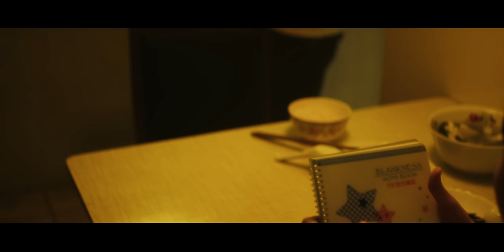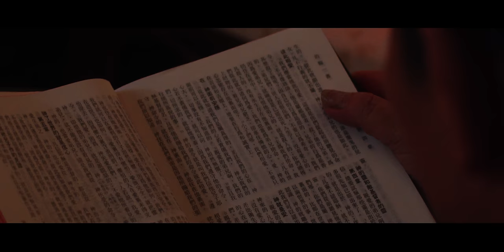瘦子E.SO【Amazing】Official Music Video (4K)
【ROCK 4KMV】

《Amazing》一起用讚美愛著這地球  強大氣場的饒舌贊歌

在從歷史深度與地球廣度交織的各種面向探討人類與這顆星球的關係後，在專輯的最後一首歌曲《Amazing》裡，瘦子帶著對全人類崇高的愛與感動，包容了整張專輯的概念與講述的議題，帶領聽眾了解一切的不美好，最終也將成為了最美好的一部分。瘦子與兩位製作人小崔和 Tipsy 一同攜手，將黑人福音歌曲中，渾厚、充滿情感的合聲做為音樂元素基底，與瘦子堅定而充滿信念的聲線交錯呼應。歌詞中對於相愛、相擁、相信的意念展現的極具力量，是一首完整呈現瘦子成熟的音樂創作能量的驚人作品。

生活在這顆星球上，有許多矛盾、痛苦、掙扎和偏見，但也有許多美好的時刻。時常接觸社會議題的瘦子，在聽了許多的故事與身邊朋友的感受後，寫下這一首歌曲，堅定告訴他們，不管誰說了什麼、做了什麼，在他的心中，你都是最《Amazing》的存在。用最實際夠力的方式，讓可能感覺孤單或受傷的所有「地囚人」，都能聽到瘦子獻給全人類這一份真摯而充滿力量的《Amazing》讚美。

E.SO - Amazing
詞 Lyrics：瘦子E.SO、Raymond Myles
曲 Composer：瘦子E.SO 、A-FLIGHT 崔欽翔、Raymond Myles
製作人 Producer：A-FLIGHT 崔欽翔
編曲 Music Arranger：A-FLIGHT 崔欽翔
和聲編寫 Backing Vocal Arranger：P.i.N范品頤/靛藍音程工作室
和聲 Backing Vocalist：P.i.N范品頤
錄音師 Recording Engineer：A-FLIGHT 崔欽翔
錄音工作室 Recording Studio：本色錄音室 True Color Studio
混音師 Mixing Engineer：林清智 Zacha０ry Lin
混音工作室 Mixing Studio：全區通行錄音室 All Access Studio
母帶後期處理 Mastered by：Joe Laporta
母帶後期處理工作室 Mastering Studio：Sterling Sound
OP：本色股份有限公司 / SP：Rock Music Publishing Co., Ltd.
OP：Swing Beat Songs
OP：Rock Music Publishing Co., Ltd.
OP：Swing Beat Songs

你總是一身宿醉的醒來
他們想把你推上死刑台
有多久沒有面對那毒害
對著鏡子說 You’re fucking amazing
You fucking made it
fucking made it
fucking made it
難道我們不能讚美彼此的榮耀

抬頭看著煙火我只有聞到火藥
那就一起脫掉吧仁慈的面罩
歡聲雷動之中等待那暗號

你老子我正在活在未來
還不只有這點能耐
Brother wish you have a good life
不需要害怕 你不活在他們認為
不停將我摧毀
直到有天發現要為堅持賠罪
我跨了紅線後才知道歸回
我跟你們不是一掛拜託請把我退隊

fucking made it
fucking made it

I love it when you smile能對抗所有
幹嘛要相同如果能夠與眾不同
fucking made it
fucking made it

Bottoms up we praise the life

花一輩子時間證明他們錯
這麼多年我依然還是在挺著胸
Throw your signs up 記得你不寂寞
My people roll up 我還沒玩夠

我問你要如何詮釋老天爺的創作
別讓那些混蛋告訴你該怎麼做
他們否定因為自己曾經失敗過
我跟你不同這個天才你沒見識過

Bottoms up we praise this life

監製 Executive Producer ｜謝乾 Xieh Chien
導演 Director｜蘇聖Suzan 我的檔期
助理導演 Assistant to Director│李旻紜 Min-Yun,Lee
製片 Producer｜莎賓涂 Sabrina Tu
製片助理 Production Assistant｜王幼嬅 Magen
製片場務 Production Set Coordinator｜葉信孝 Aniki/布魯斯吳 Bruce Wu /呂昆霖
Kenny Lu
攝影師 Director of Photography｜體育老師 ZC 我的檔期
攝大助 Focus Puller|吳丞傑 Cheng-Jie,Wu
攝影助理 Camera Assistant｜陳彥廷 Yen-Ting,Chen /柯奕甫 IF
燈光師 Gaffer|賴定凱Kay Lai/郭欣錡Richard BK
燈光大助 1st Lighting Assistant |王雋元 Juan-Yuan,Wang /林俞伶Yu-Ling,Lin
燈光助理 2nd Lighting Assistant | 葉佐琦 Tso-Chi,Yeh /莊智淵 Chih-yuan,Chuang
美術 Art of Director｜何少民 Ming
執行美術 1st Art Assistant｜羅宇真YZ Luo
美術助理 2nd Art Assistant｜陳顥元 HYC90/黃弘輝 Gray90 /漆耀蓉 JoJo Chi
美術場務 Set Coordinator｜林龍輝 Bryan
瘦子造型 Stylist│鍾絜衣 Serena Chung
瘦子彩妝師 Makeup│雷夢 Lyra (soeasy studio)
瘦子髮型師 Hair stylist│Johnson (@Motivation hair salon)
造型師 Stylist|陳葦 CHEN WEI
造型助理 Stylist Assistant｜曹菀庭 Wan-Ting,Taso /郭宜華Yi-Hua,Kuo
後期製作 Post-Production｜我的檔期
剪接 Editor｜蘇聖 Suzan /謝乾 Xieh Chien

調光Colorist｜蘇聖 Suzan /謝乾 Xieh Chien
演員Actor│葛丞 Cheng Ko /初孟軒 Meng-Hsuan,Chu /張忠瑞 Jerry /林泓廷 Daniel
演員經紀 Casting│林米騏 Miki /莎賓涂 Sabrina Tu
群眾演員Background Actor｜許明玄 Bryant /陳昱良 Treason /劉家瑋 His-Wei,Liu/林
佳葳 Chia-Wei,Lin /鄧淯夫 Justin /林柏丞 Benson /劉馨瞳 Hertha /王傳宇Jonathan /
紀虹宇 Crystal /巫宜臻 Elly /謝宜珊 Yi-Shan,Hsieh /吳沛盈Petty/陳郁婷 Acacia /王珮
瑄Shanice /靳涵理 Annie/張雅鈞 Angela/谷若安 Sofia Alecsia/吳威漢 Wei-Han,Wu /
葉修華Yeh Xiu Hua/張秉宏CHANG BANG HONG/王帥 Wangshuai /李育修Yu-Xiu,Li/
洪啟銘 Chi-Ming,Hung
攝影器材Camera Studio Equipment│用力拍電影 Togo Film Camera Crew
燈光器材Lighting Studio Equipment│貞寶企業有限公司 ZBTS Film Studio
場地提供 Venue provided│南窩綠秋 GREENHILL